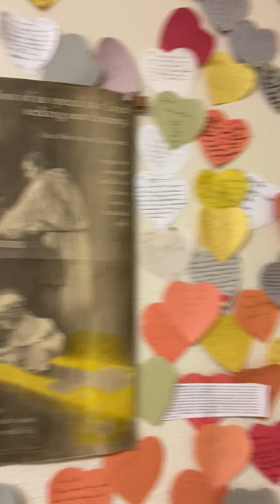Daily Bread April 7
Join us as we dig into God's Word for today.  What is sustaining you and your family when you are weary in these days?  How can God's Word fill you with hope?